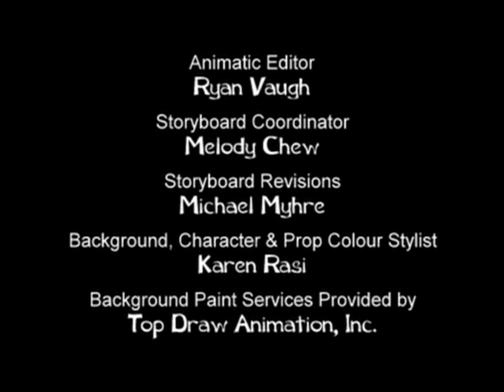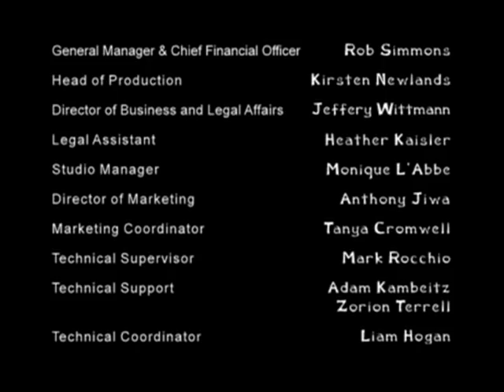Being Ian: Everykid 13 - Ep.60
Ian convinces Sandi to star in an internet video confessional on his website.